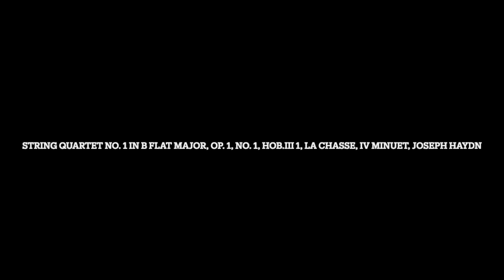String Quartet No. 1 in B Flat Major, Op. 1, No. 1, Hob.III 1, La chasse, IV Minuet, Joseph Haydn